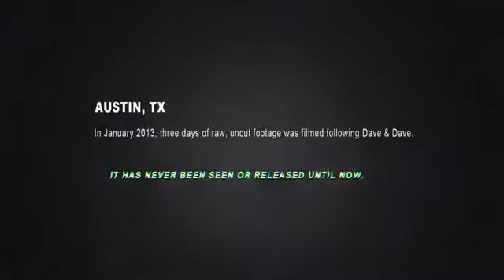From Welfare, Foreclosure, and Repo Men Beating Down the Door, to Six Figure Empire